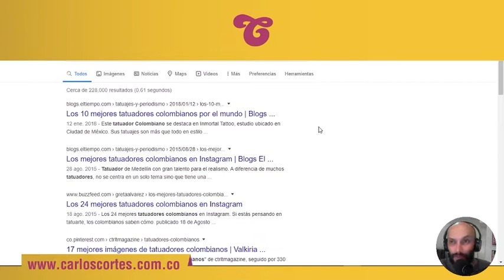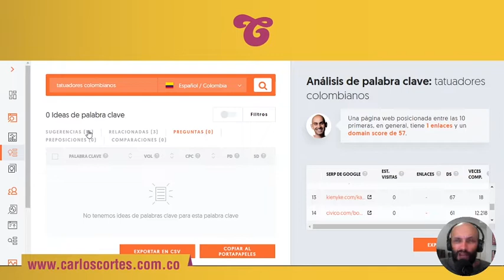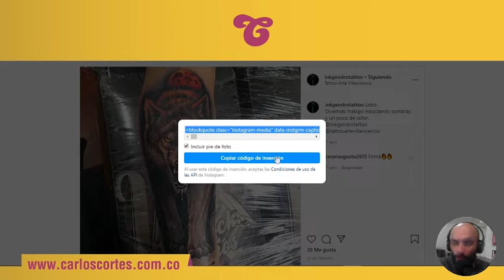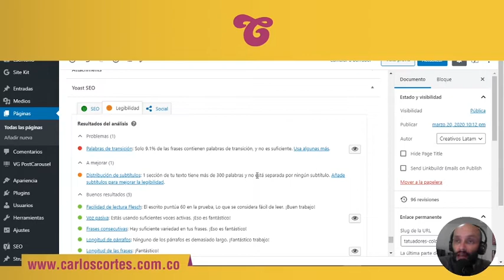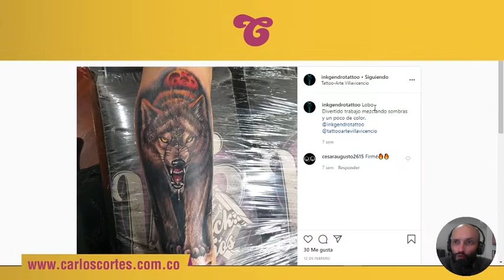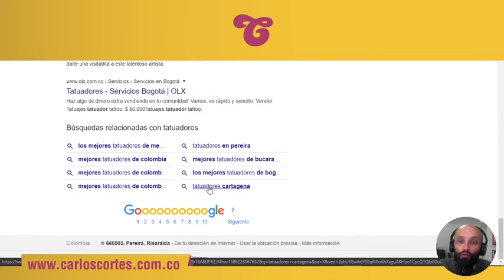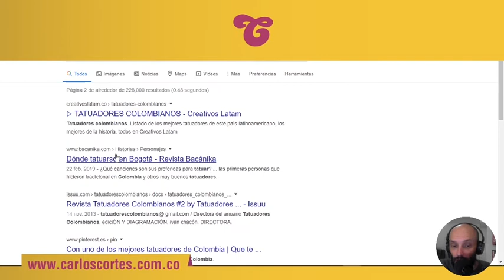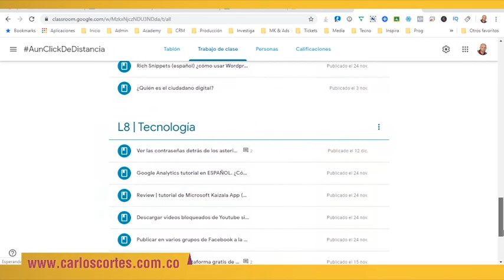🚀 ¿Cómo posicionarse en Google sin contenido propio? | Truco SEO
¿Cómo posicionarse en Google sin contenido propio? | Truco SEO. En este video les enseño cómo pueden, usando algunos componentes gratis en su Wordpress, posicionar una página en Google casi sin contenido.

INDICE

0:44 | El caso SEO de Tatuadores Colombianos
2:02 | Anatomía de la página Tatuadores Colombianos en materia de SEO
6:45 | El semáforo de Yoast SEO
7:21 | Posicionamiento SEO sin contenido propio
8:22 | Usando Instagram inserto como HTML para mejorar posicionamiento SEO
10:20 | Técnica para posicionar páginas sin contenido original
10:33 | Usando Respuestas a preguntas frecuentes para fortalecer el posicionamiento SEO
13:49 | Posicionando sin autoridad de dominio y sin backlinks y sin contenido

Esto no te lo puedes perder:

➡ Estudia gratis en AUnClickDeDistancia con el código: u2ehqu4

► Estudia con nuestro Curso de Marketing Digital para Empresarios y Emprendedores (más de 60 horas de entrenamiento)

¿QUIÉN ES CARLOS CORTÉS?

Consultor nacional e internacional​, emprendedor digital y creador de las primeras redes sociales de Latinoamérica, escritor de varios libros especializados en marketing, creatividad, publicidad y branding, docente en la Maestría de Mercadeo de la Universidad Externado de Colombia, investigador del Observatorio Colombiano de Social Media, varias veces jurado del Festival Iberoamericano de Creatividad y Estrategia, Director Creativo de Carlos Cortés Agencia ​con quien he atendido clientes como HP, Presidencia de la República de Colombia, Roche, Andrés Carne de Res, Marriott, Converse, Radamel Falcao García, Fox Channels Colombia, Renault, Frisby, entre otros​.​